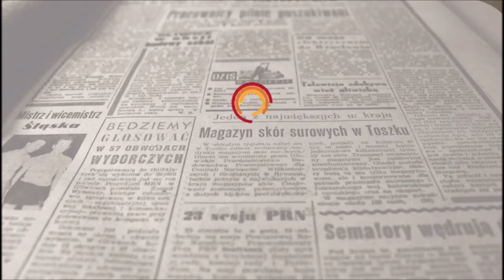Mociones a pleno Los Verdes